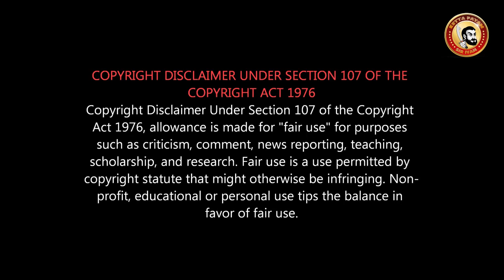PSYCHO Roast | Psycho Review | யார் சைக்கோ மிஷ்கினா? | Psycho Troll | Psycho vs Ratsasan | காப்பியா?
PSYCHO Honest Review -   Ilayaraja, Udhayanidhi Stalin & Mysskin
சைக்கோ -  விமர்சனம்

Psycho review, Psycho Public Review, Psycho meme review, Psycho Tamil review, Psycho public opinion, Psycho FDFS review